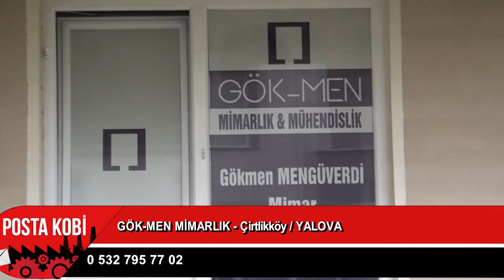SEKTÖRÜNDE ÖNCÜ | GÖKMEN MİMARLIK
Gökmen Mimarlık Firma Sahibi Gökmen Mengüverdi, verdiği hizmetleri Posta Kobi  anlattı.